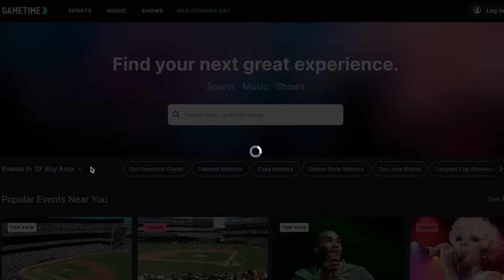The Golden State Warriors Are CONFUSING EVERYONE